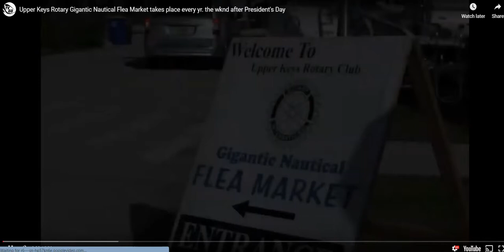TIMELESS TV88 Video Excellent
I'll See you at the Gigantic Nautical Flea Market!  It's always the weekend AFTER President's Day in February!